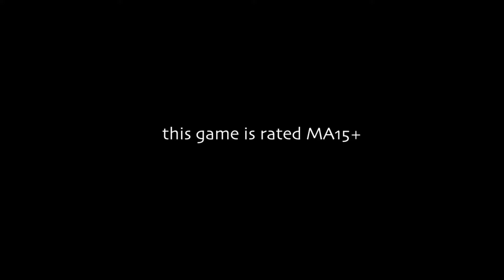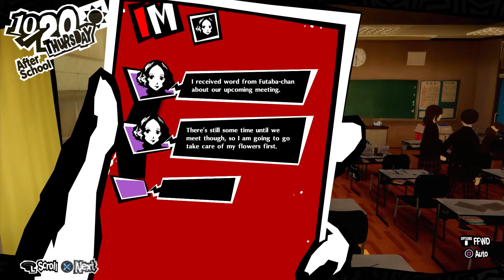Persona 5 Royal- Exams 3: Return of the Mid-terms (P68)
Test time babeeey!